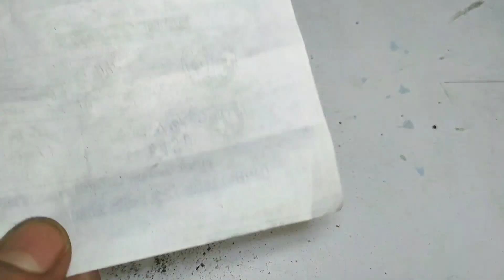🤔1₹ वाली माचिस से बनाए झंडु बाम 🧨बम || 10X Sound || Zandu Balm Bam || experiment video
FOLLOW ME👎

👉Youtube Search

झंडु बाम बम
दीवाली का धमाकेदार experiment
Zandu Balm Bam
Diwali bam
Diwali pataka experiment
pataka experiment
Diwali pataka making
Diwali pataka banane ka tarika
Diwali bam banane ka tarika
Diwali pataka banane ka easy tarika
Diwali pataka ka khatrnak experiment
Easy diwali pataka banane ka tarika
Bam banane ka tarika
Pataka banana sikhao
Pataka banane ka tarika
Bam banana sikhao
Pataka banana ka easy tarika
Bam banane ka easy tarika
Bam banane ka tarika easy
Bam pataka banane ki vidhi
Bam banane ka aasan tarika
Bam pataka banane ka aasan tarika
Mr Bihari Xyz
Mr Bihari xyz ka experiment video
experiment
experiment video
new experiment
new experiment video
Khatrnak experiment